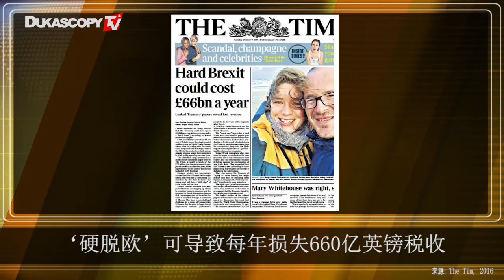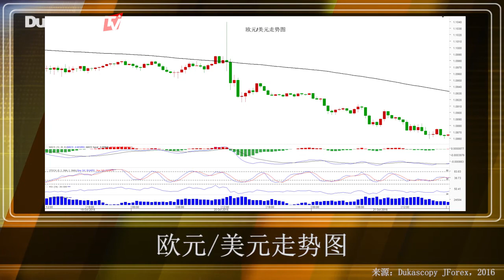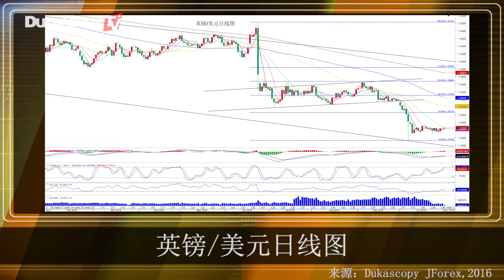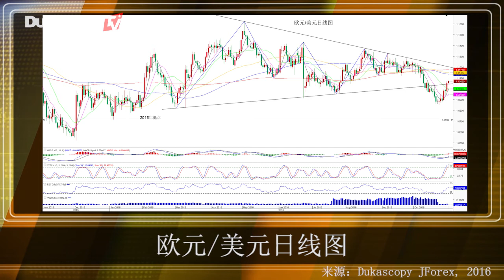英国“硬脱欧”和欧元区货币政策对货币的影响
英国首相对退欧持有强硬态度，其被称为“硬脱欧”，导致英镑/美元创下31年新低。欧洲央行与美联储货币政策产生分歧，导致欧元/美元大幅下跌，但最近再次反弹。英镑和欧元接下来何去何从？